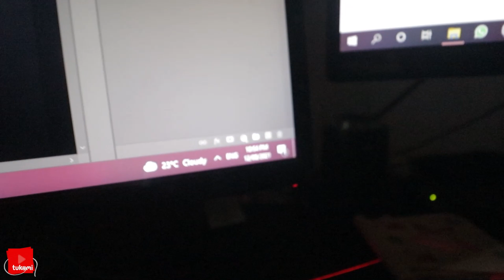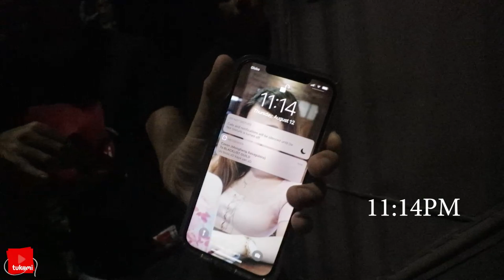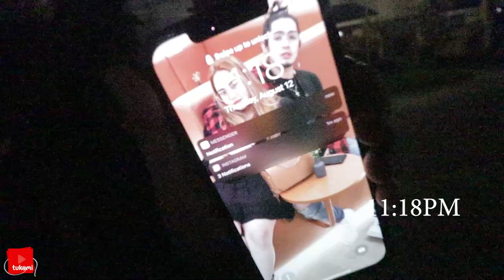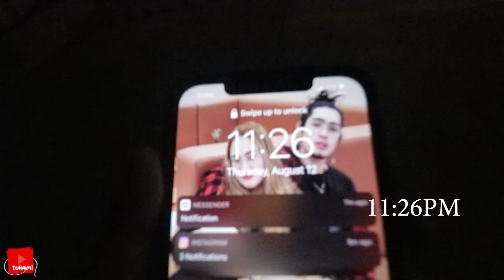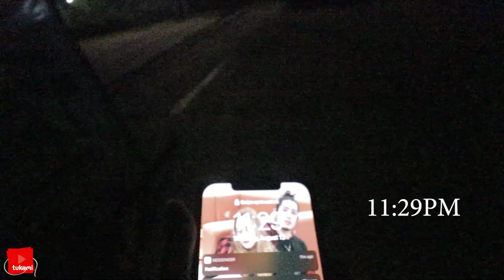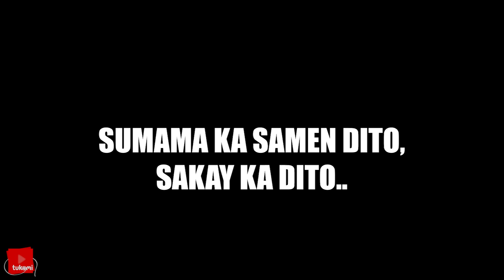"GUMALA KA SA LABAS NG CURFEW HOURS!" | ARUY DI KAYA CHALLENGE EPISODE 2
-- COMMENT YOUR (DARE + "TukomiAruyDiKaya") in the comment section. Any dares you want us to do in the next episode of ARUY DI KAYA CHALLENGE!!

We upload new funny videos Twice/Weekly!

Hohohoooy! Maraming salamat sa suporta! Tuloy tuloy lang ang Good Vibes! Peace!